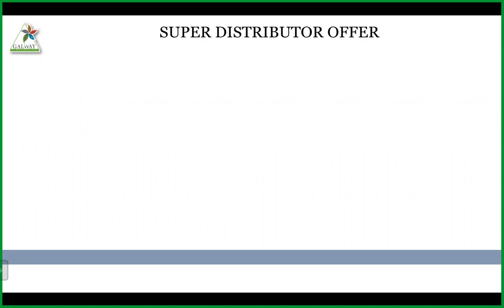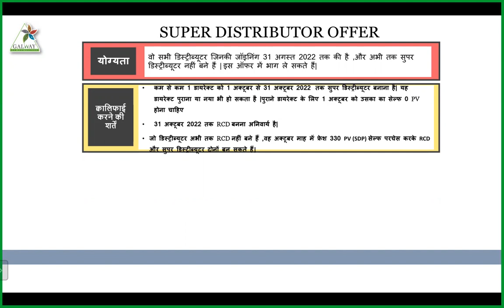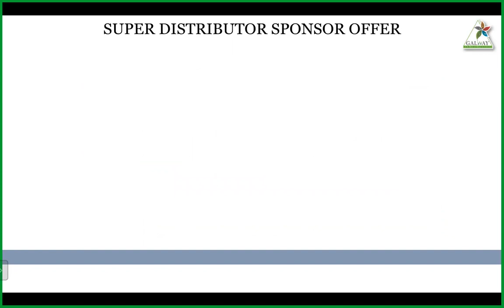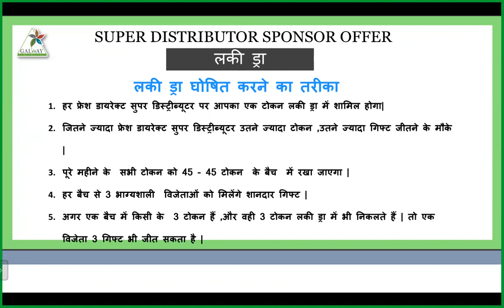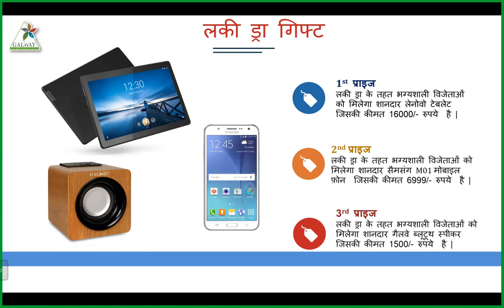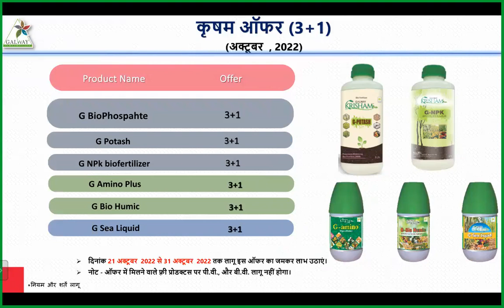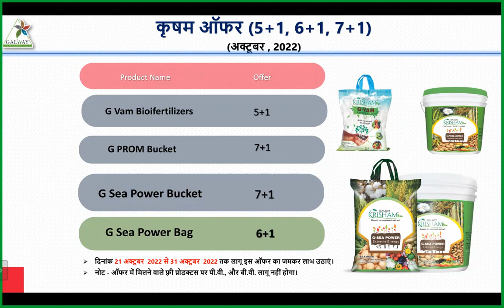Diwali Dhamaka Offer || glaze Trading India Pvt. Ltd.